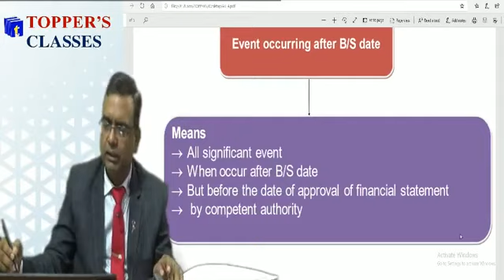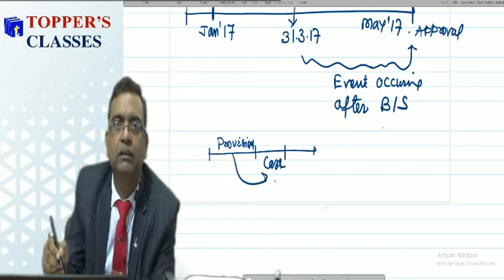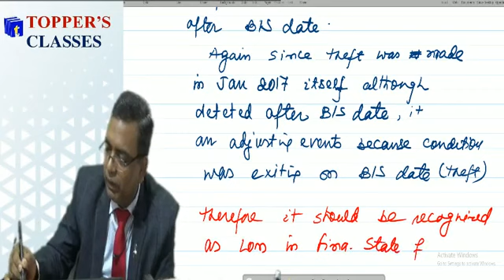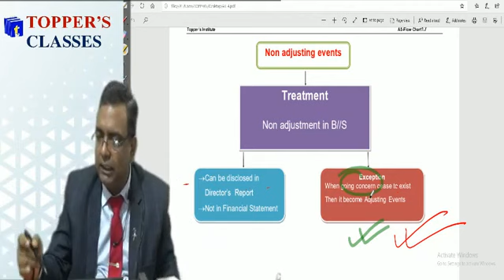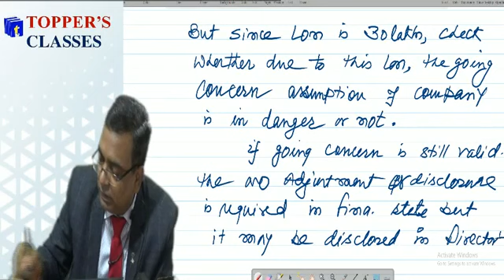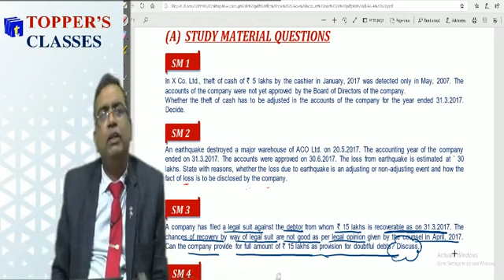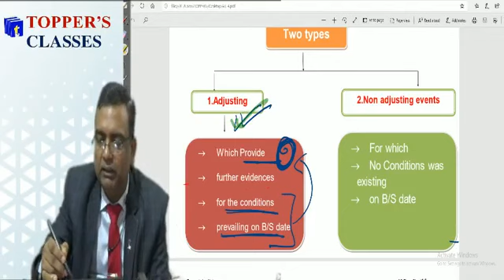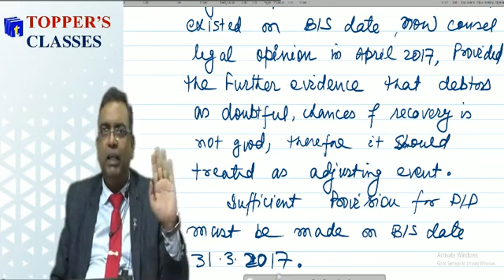CA Inter AS 4/class2/ Practical Question By CA Bhagwan Lal Sir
CA. Bhagwan Lal is a through out first Class Graduate with Distinction in B.Com. (H) in 1994. He has secure 41st Rank in the CA Final examination in Nov. 1996 and 44th Rank in the CA. Intermediate in May-1995
He has secure all over India First Rank in CS Examination in June 1996 and also all over India Topper in ICWA Examination in 1999.
After Professional Education. He worked in World’s biggest Banking Organisation “Citi Bank” and also in India’s biggest Company “Indian Oil Corporation” in managerial capacity.
After getting practical experience of Business Environment. He started his Academic Career.
He has been Faculty Member of Advanced Accounting at the Institute of Chartered Accountants of India.
He technique of approaching the subject matter, guidelines for preparation of Examination & scientific method of teaching are quite popular among students. He is a faculty of Accounts, Costing & FM in Topper’s Institute Since last 23rd Years. During this period he has mentored over 2 lakhs students of CA, CS, CMA, B.Com & Board level Students.